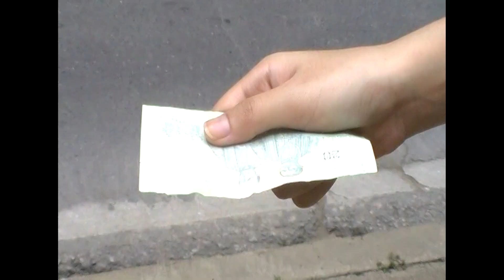Supergoods - อยู่เฉยเฉย // Yu Chei Chey (Official Music Video)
Supergoods - อยู่เฉยเฉย // Yu Chei Chey
A single from their EP. Album "Supergoods"
To Listen on music streaming

Produced by Supergoods
Lyrics and written by Tidanan Sukmisa,Saranthorn Taweerat
Mixed by Thanapol Anantakrittayathorn
Mastered by Boripat Saengsiri

Video by KM8 Studio